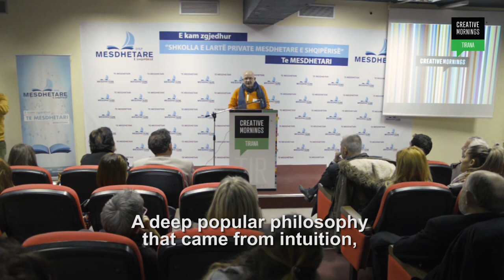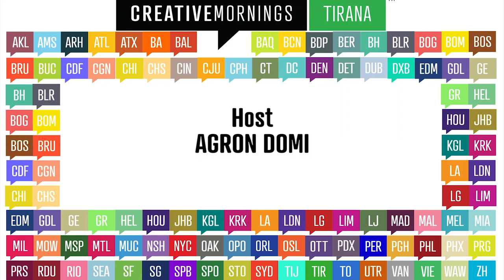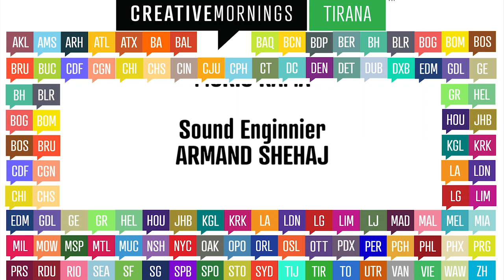Perparim Kabo: about Time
Perparim Kabo at CreativeMornings Tirana, December 2015. Free events like this one are hosted every month in dozens of cities. Discover hundreds of talks from the world's creative community